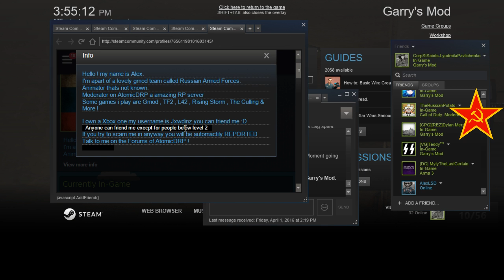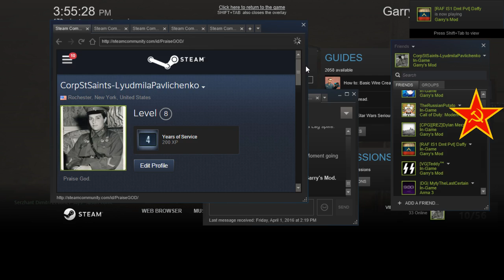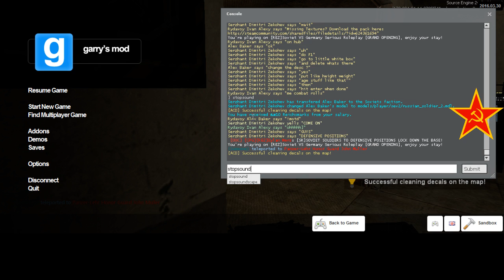REZ 1942RP Soviet RP 3 3